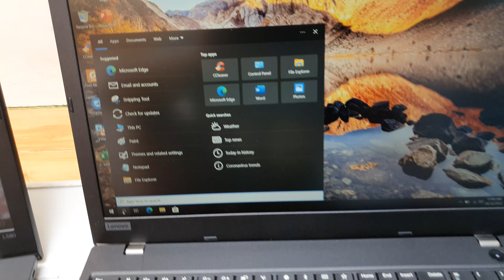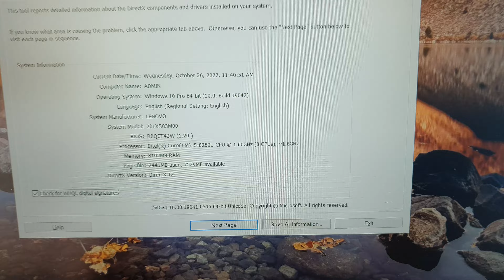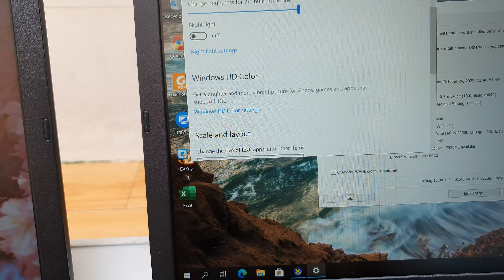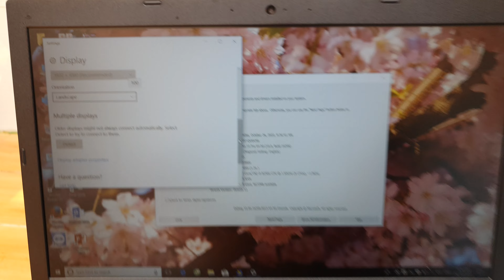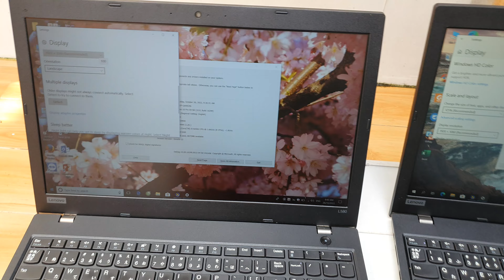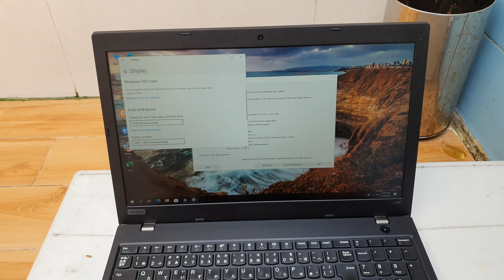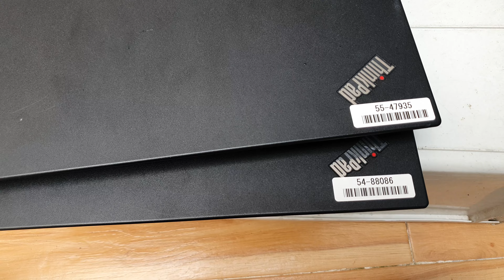Xã 2 em thinkpad L580 màn 15.6 full hd, i5, 8250u,ram8,ssd 256g.Chi tiết và giá trong video.